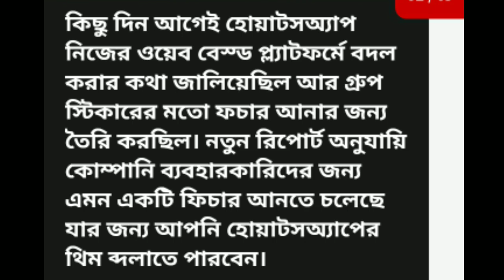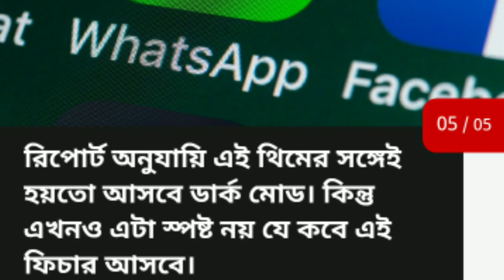এবার বদলে যাবে আপনার WhatsApp আসছে নতুন ফিচার।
WhatsApp beta information feature খুব শীঘ্রই অ্যাড হতে চলেছে বদলে যাবে আপনার হোয়াটসঅ্যাপ ।

                                             ** ধন্যবাদ **